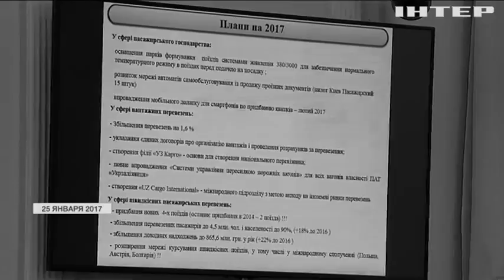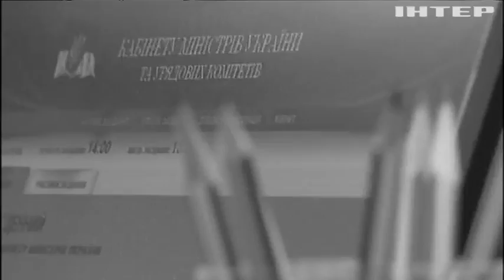Главу "Укрзализницы" обвинили в провале реформ